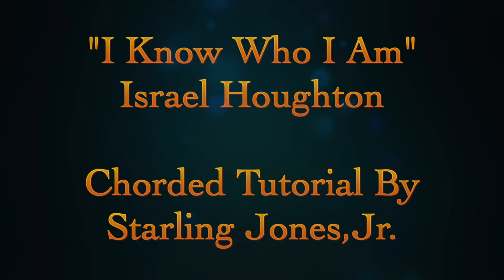I Know Who I Am (A) - Israel Houghton - Piano Tutorial